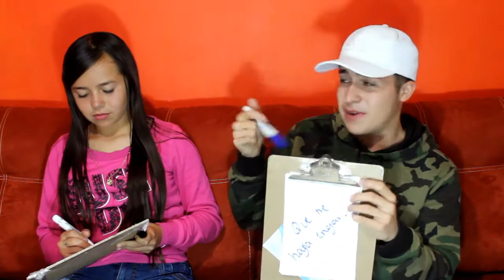TAG DE LA HERMANA// Sister TAG ft Itzel Vargas|| BV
~Bienvenidos a mi canal, que es su canal. :D
¡Ven, Susscribete si aun no lo haces y unete a esta gran aventura! :3
...se Divertiran y Sonreiran muchisimo!!

"Si lo PIENSAS es REAL, si lo SUEÑAS puedes LOGRARLO"

COMPARTELO SI TE GUSTO; REGALAme UN LIKE y COMENTA ;D